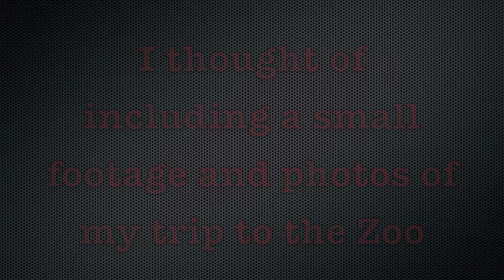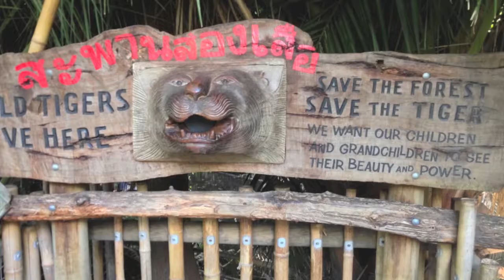RHEA'S TRIP TO THE MELBOURNE ZOO! I Indian Beauty Guru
I upload videos twice a week!